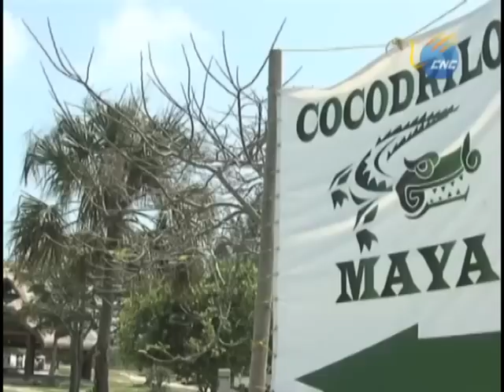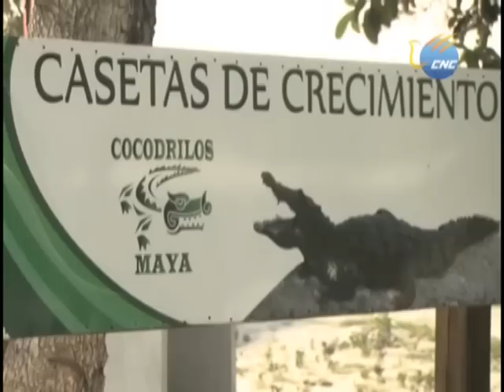Granja de cocodrilos mayas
La granja de cocodrilos mayas en el estado mexicano de Campeche inició hace once años, con una población de 40 ejemplares. Hoy en día existe una población de mil 700 en toda la granja. Después de todo ese tiempo apenas de exportaron 470 pieles de este animal